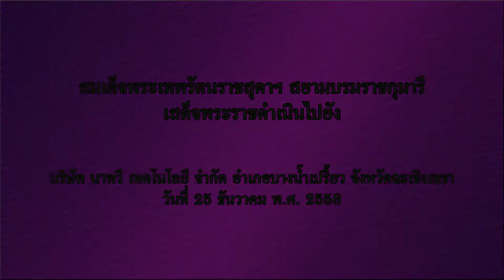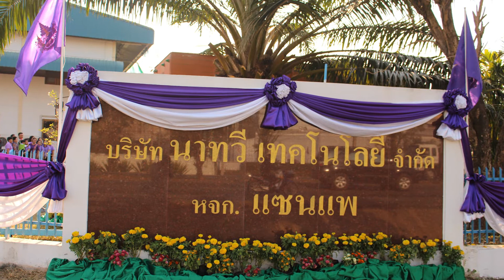สมเด็จพระเทพรัตนราชสุดาฯ สยามบรมราชกุมารี